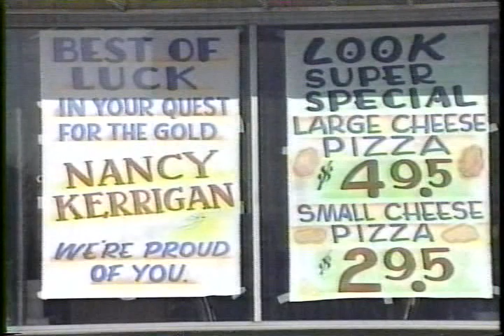Fluff Pieces No.21 - 1994 Lillehammer, Figure Skating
Hamar, NORWAY - 1994 Winter Olympics, Figure Skating, Fluff Pieces No. 21 - 1) Local Los Angeles news affiliate's and network reviews of the Ladies's Technical Program; 2) Interview with Kristi Yamaguchi previewing the Ladies' Free Skate.